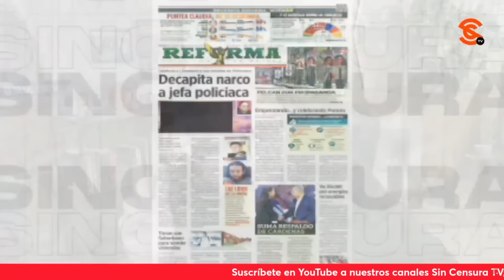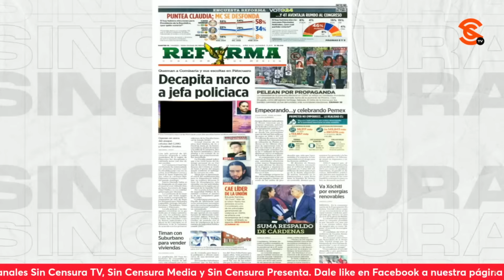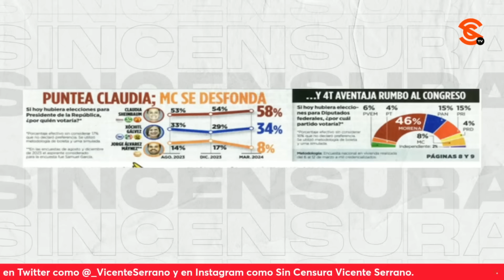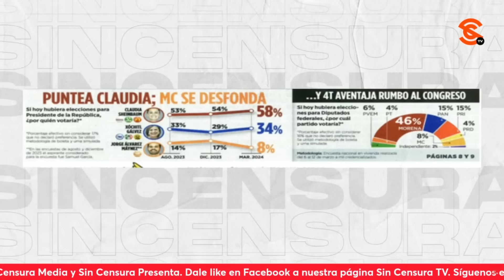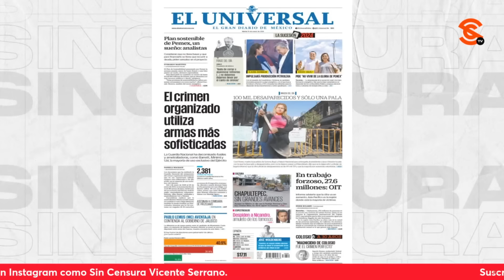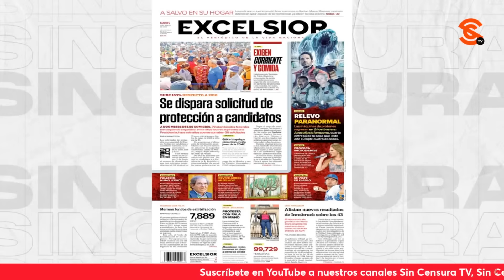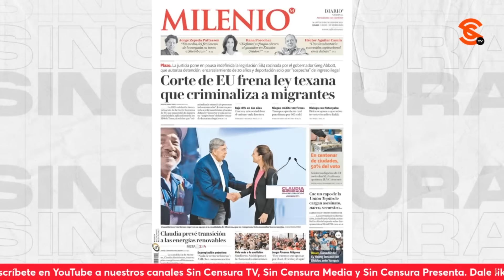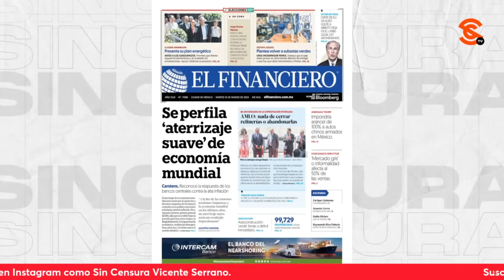¡HÍJOLE! REFORMA NO PUEDE TAPAR QUE XÓCHITL NO LEVANTA Y TIENE QUE PUBLICAR ENCUESTA DEVASTADORA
Una vez más, las primeras planas de los medios chayoteros están plagadas de puro g0lp3t30, pero tal vez lo que más destaca es que Reforma no puede tapar que su candidata Xóchitl Gálvez nomás no levanta y tienen que publicar una encuesta devastadora que pone a Claudia Sheinbaum casi 30 puntos por encima de la señora a la que le encanta la payasada.